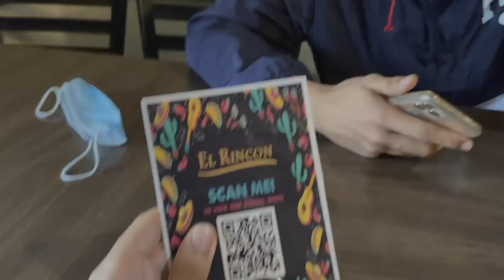I Miss Him... But He Moved On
Today is vlog of me and Anthony going on a date. I also got to see his new apartment and his new boyfriend :)